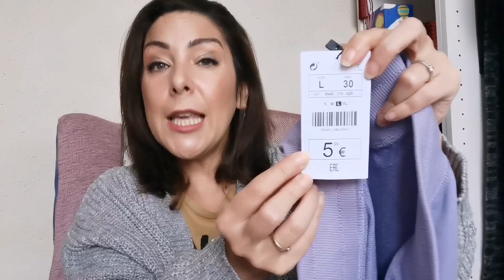HAUL PRIMARK, LEFTIES Y SHEIN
Holaaaaaaaaaaaaaaaa!!!
Hoy os traigo cositas nuevas que he ido comprando esta semana, espero que os gusten. Os dejo los links de todo lo que pueda

LEFTIES
Pantalón chandal

Hasta otraaaaaaaaaaaaaaaaa!!!
Aaaaadioooos!!!
MUAAAAAAAAAAAAAAAAAAAAAAAAAAA!